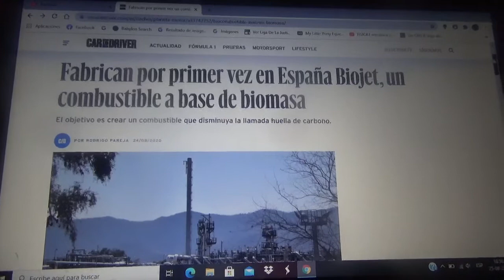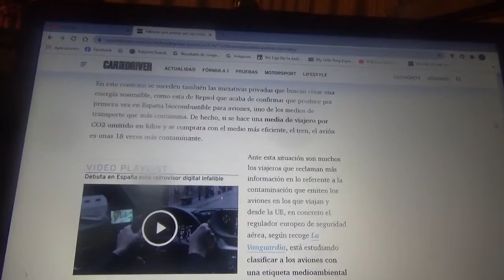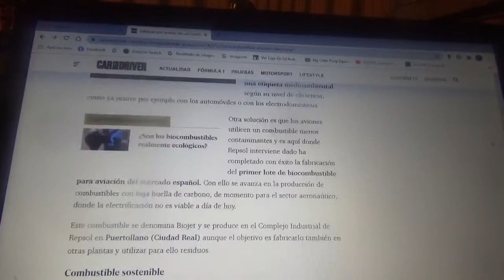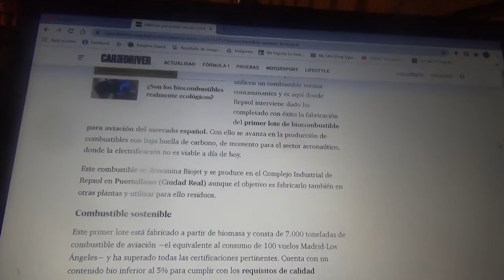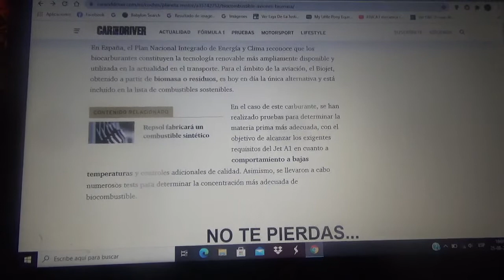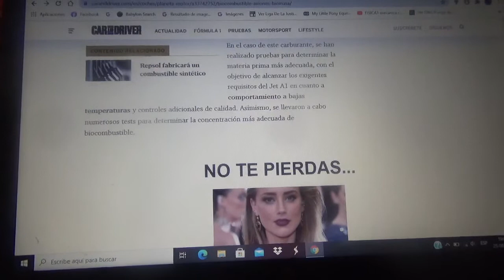En España se produce por primera vez el Biojet un biocombustible para aeronaves de biomasa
Con este combustible ecológico renovable se busca eliminar la muy mencionada huella de carbono